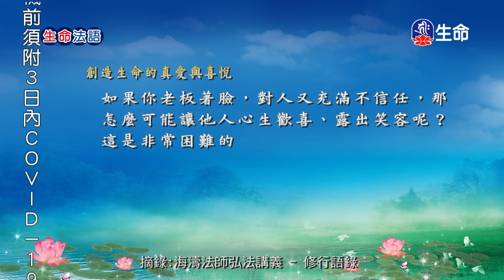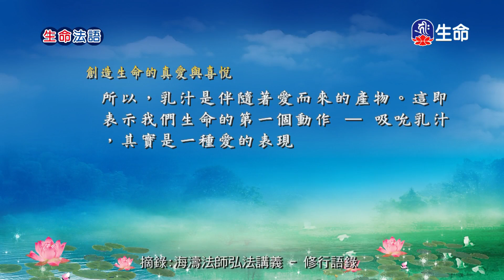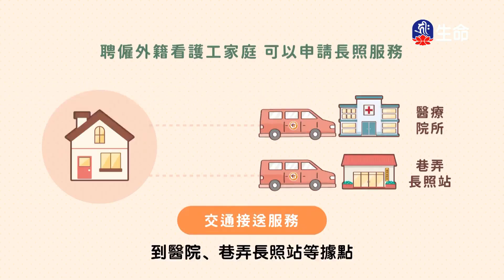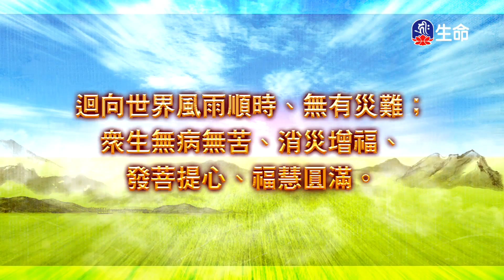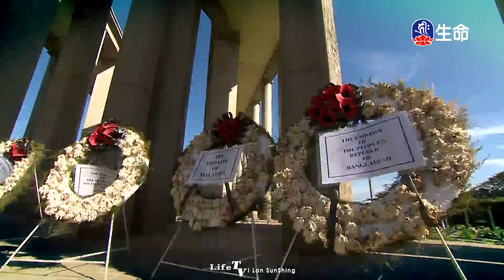生命法語(139)_生命法語(台語)_(lifetv_20210221_07：00)